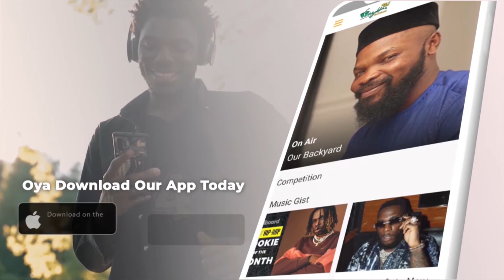Omay Lay's SHOCKING Album Name Inspiration!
@OmahLay enta inside spotlight to ogamadamoffice to follow Cheche tok about eim new album

Eim tok about the inspiration for the album, how eim struggle with depression, and collabo with @BellaShmurdaMUSIC and @BurnaBoy